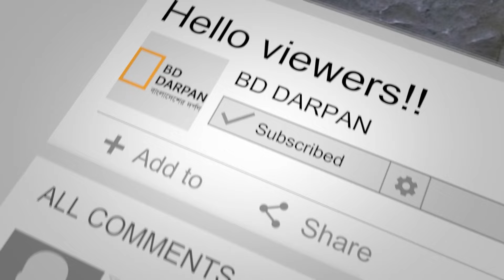দেখুন বসনিয়ার বিহাক শহরের সৌন্দর্য!